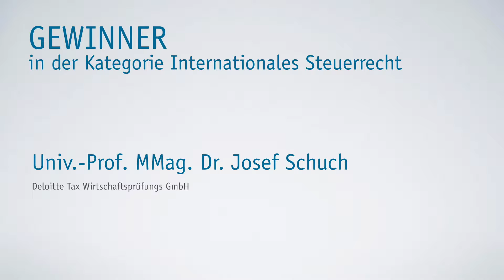STB Award 2018_Internationales Steuerrecht_04